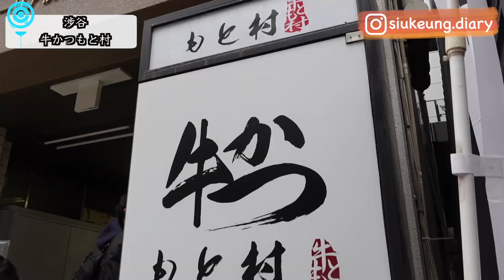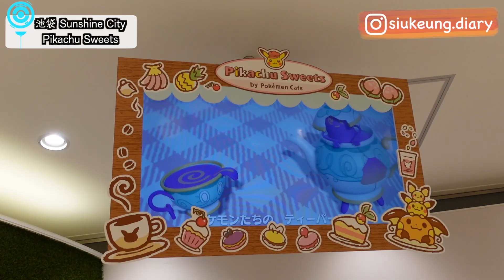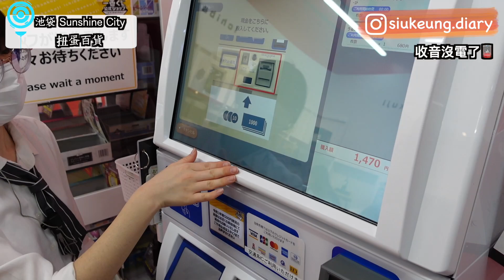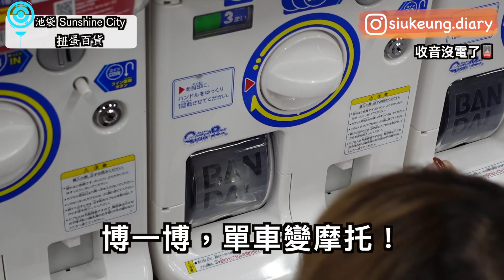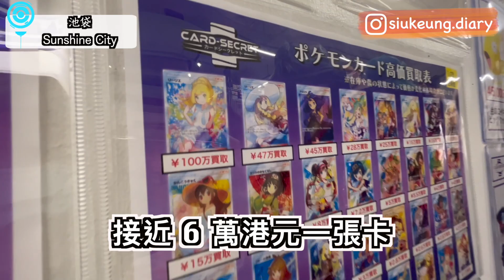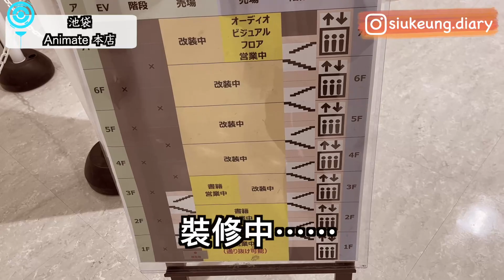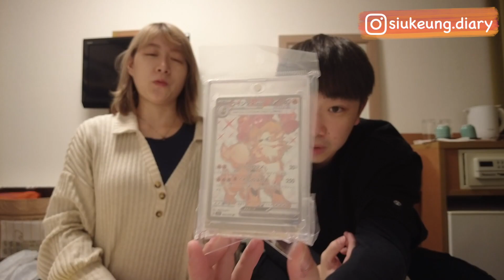【東京 Vlog 2023 🇯🇵 動漫之旅 #2】世界最大扭蛋店🤩池袋一日遊 🛍️ Pokémon旗艦店 ‼️ 東京必食 炸牛排 🥩博多牛腸鍋 【Chi & Eng Subtitle】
東京Vlog 2023 的第二天，因為聽說池袋的Sunshine City 有很多動漫專門店，更重要是有Pokémon旗艦店，當然要去逛一逛了～ 但我們萬萬沒有想到會逛了一整天，2樓全層是滿滿的Pokémon店舖和精品，再加上發現了全世界最大的扭蛋百貨「ガシャポンのデパート池袋総本店」‼️ 店內有超過3000台扭蛋機，破埋健力士世界紀錄，是全世界有最多台扭蛋機的扭蛋店！🤩

最後再加上午餐吃了心心念念的 牛かつもと村（炸牛排本村），以及晚上的 牛腸鍋「もつ鍋おおやま(大山)」，這一天實在是太～滿足了～

其實本來還想逛 Animate 池袋總本店，可惜⋯⋯🥲另外還有池袋P.PARCO內的 EVA Store⋯⋯只能改天再去了～ 所以說，動漫景點真的多到不夠時間逛🤯

▼你可以在這裡找到我▼

▼ 影片目錄 ▼
0:00-00:18      本集預覽
00:19-02:05   東京必食‼️牛かつもと村（炸牛排本村）
02:06-05:28   Pokémon旗艦店 （Pikachu Sweets)
05:29-06:13   全球首間蠟筆小新電影主題專門店
06:14-09:29   全世界最大的扭蛋百貨「ガシャポンのデパート池袋総本店」
09:30-10:14   牛腸鍋「もつ鍋おおやま(大山)」
10:15-12:05   戰利品分享
12:06:12:34   下回預告

【東京 2023 Vlog 🇯🇵 動漫之旅 #1】東京澀谷 必去 PARCO ❗第一間任天堂官方店、Pokémon Center⋯⋯抽到價值 ¥3000 的卡❓【Chi & Eng Subtitle】

【新加坡 Vlog #1】   開始一個月的🇸🇬 新加坡 生活 ｜ 第一站竟然是去新加坡超市 Fair Price ⁉️ 升降機內有尿液檢測裝置 ⁉️【Chi & Eng Subtitle】

【重新上載高清版】香港x澳洲 遠距離戀愛  分隔3年後終於團聚👩🏻‍❤️‍👨🏻長達16小時嘅長征✈️到底佢仲認唔認得我呢？😼 HK X AU Long Distance Relationship

【澳洲 Vlog#3】第一身視角行澳洲超級市場 Coles ｜澳洲 VS 香港 物價比較  ｜Australia Super Market Shopping【Chi & Eng Sub】

▼  攝影器材 ▼

男朋友送的生日禮物🎁 Sony ZV-1 ✨

手機：
iPhone 13

▼ 🎵背景音樂🎵 ▼
Song: Taito by Magiksolo

Song: We’ll Keep Running - Instrumental Version by To The Valley